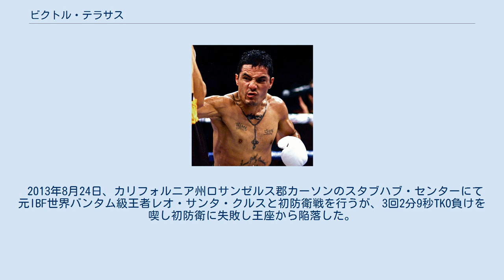ビクトル・テラサス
メキシコ・グアダラハラ出身の人物
ビクトル・テラサス（Víctor José Terrazas Martínez、男性、1983年2月11日 - ）は、メキシコのプロボクサー。
元WBC世界スーパーバンタム級王者。
ハリスコ州グアダラハラ出身。
 2003年3月13日、プロデビュー(2回KO負け)。
 2008年3月8日、エドガー・リオヴァーレと空位のFECARBOXフェザー級王座を賭け対戦。
7回ボディショット一撃でダウンを奪うと、そのまま10カウントを聞かせKO勝ち。
 2009年1月17日、カルロス・メデリンとFECARBOXフェザー級王座の初防衛戦が行われ、7回TKO勝ちで初防衛に成功した。
 2009年6月27日、フィロメロ・ジャラミロとメキシコスーパーバンタム級暫定王座決定戦が行われ、初回にダウンを奪ってペースをつかむと、7回にダウンを追加し、そのままレフェリーストップを呼び込みTKO勝ちを収め、王座獲得に成功しその試合が評価されてWBC世界スーパーバンタム級ランキングにいきなり1位にランクインした。
 2009年10月3日、返上したFECARBOXフェザー級王座への返り咲きを賭けてマルロン・アギラと対戦し、3-0の大差判定勝ちで王座返り咲きに成功した。
 2010年4月23日、自身初の海外での試合。
イギリス・ウェスト・ミッドランズにあるスカイドームにて、レンドール・ムンローと西岡利晃への挑戦権を賭けた試合が行われた。
前半から終始テラサスペースだったが、6回ラビットパンチをもらって(この試合のレフェリーを務めたジョン・キーンは有効打と判断)ペースダウン。
7回ダウンを奪われるとそのままレフェリーストップ。
TKO負けを喫し西岡への挑戦権獲得ならず。
 2011年11月19日、元WBA世界バンタム級暫定王者であるネオマール・セルメニョと李冽理が持つWBA世界スーパーバンタム級王座への挑戦権を賭けたサバイバルマッチになった。
セルメニョは技巧で巧みに翻弄するもテラサスは力ずくで攻め込んだ。
2-1の僅差判定勝ちで王座挑戦権を獲得に成功したが、李冽理が下田昭文に敗れて陥落したため挑戦することはできなかった。
 2011年6月25日、フィデル・ビロリアとNABA北米スーパーバンタム級暫定王座決定戦が行われ、3回TKO勝ちで王座獲得に成功した。
 2011年11月19日、元WBC・WBO世界バンタム級統一王者のフェルナンド・モンティエルとWBC世界スーパーバンタム級シルバー王座を賭けて対戦した。
5回にダウンを奪うと有利にそのまま進めて3-0の僅差判定勝ち。
王座獲得に成功すると同時に、WBC世界スーパーバンタム級3位にランクインした。
 2012年4月14日、WBC世界スーパーバンタム級シルバー王座の初防衛とアブネル・マレスの持つWBC世界スーパーバンタム級王座への挑戦権を懸け、WBC世界同級5位ホセ・パルマと対戦し、4回KO勝ちを収めWBC世界スーパーバンタム級シルバー王座の初防衛とマレスへの挑戦権の獲得に成功、2年10か月振りにWBC世界スーパーバンタム級1位にランクインした。
 2013年1月31日、マレスがテラサス戦よりもWBO世界スーパーバンタム級王者ノニト・ドネアとの対戦を優先させようとしたがWBCから許可が下りず、翌2月1日に予定されていたアブネル・マレス対ビクトル・テラサス戦の興行権の入札を前にWBC世界スーパーバンタム級王座を返上した為、テラサスが所持していた指名挑戦権が消滅した。
　 2013年4月20日、メキシコシティにあるアレナ・シウダ・デ・メヒコにて、元WBA・WBC世界スーパーフライ級スーパー王者のクリスチャン・ミハレスと空位のWBC世界スーパーバンタム級王座を賭け対戦し、2-1（114-113、113-114、115-112）の判定勝ちで念願の王座獲得に成功した。
 2013年5月31日、元IBF世界バンタム級王者レオ・サンタ・クルスとのWBC世界スーパーバンタム級タイトルマッチの興行権の入札で、テラサス陣営のザンファー・プロモーションズはサンタ・クルス陣営のゴールデンボーイ・プロモーションズに敗れ興行権獲得に失敗した。
 2013年8月24日、カリフォルニア州ロサンゼルス郡カーソンのスタブハブ・センターにて元IBF世界バンタム級王者レオ・サンタ・クルスと初防衛戦を行うが、3回2分9秒T...